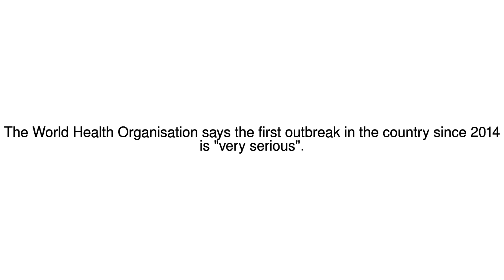News Update Syria war: Polio paralyses 17 children in Mayadin and Raqqa 20/06/17